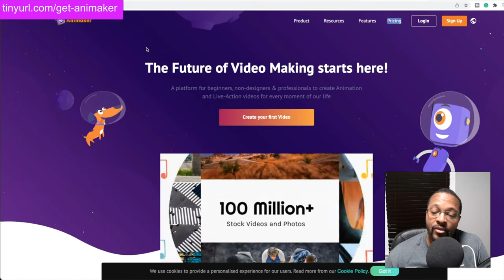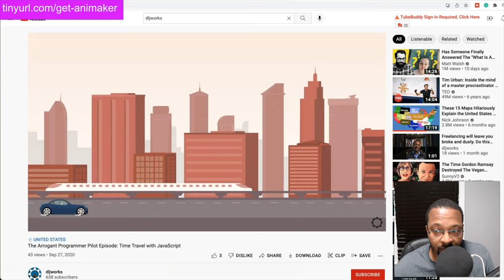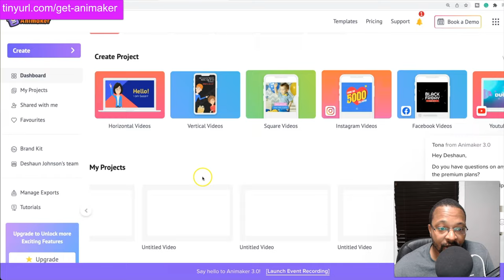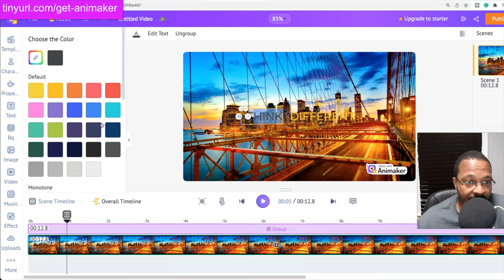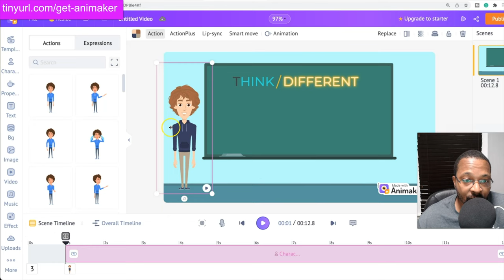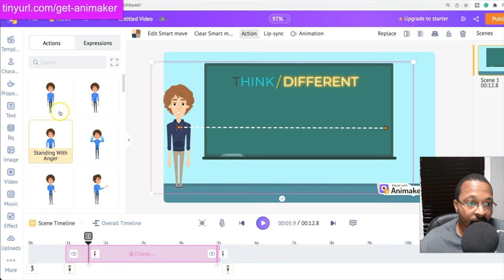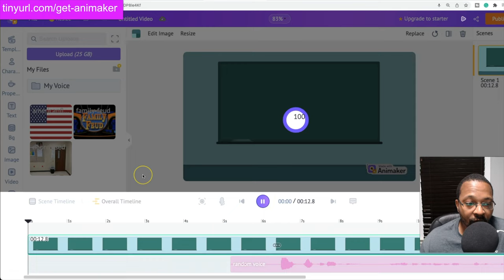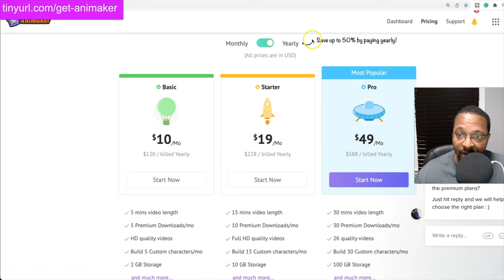Animaker for Educators - How Teachers Can Easily Create Many Animations for Their Class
Animaker is online software that allows easy accessibility for creatives to create animations for their projects.  For teachers, it's a God send because it provides ways to "toonify" yourself not just as some cheesy emoji avatar, but inside a living cartoon. Animaker can help build high engagement between you and your students!

[TIME STAMPS]
00:00 Introduction
00:40 Animations I've Created for Class
03:13 Animated Sitcom Episode I Created
05:18 How to Use Animaker Tutorial
16:01 Animaker Pricing